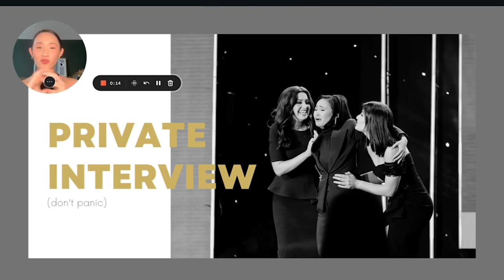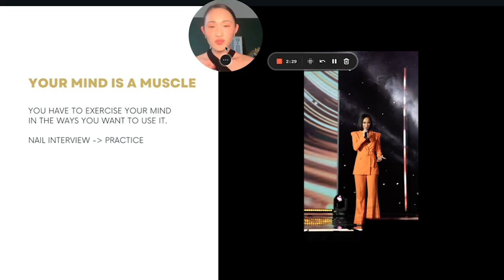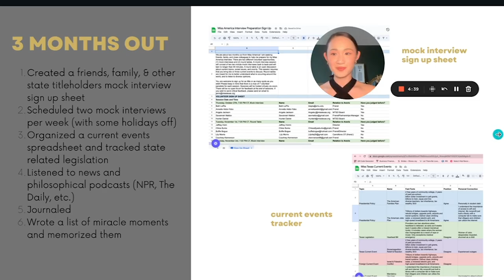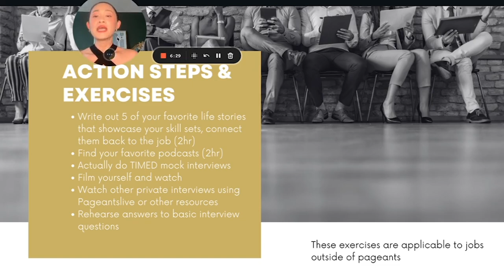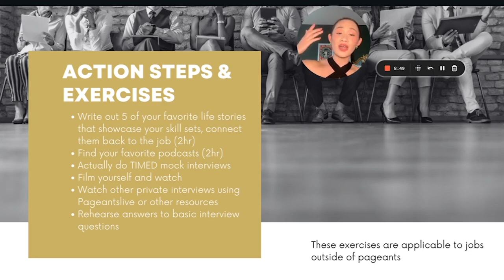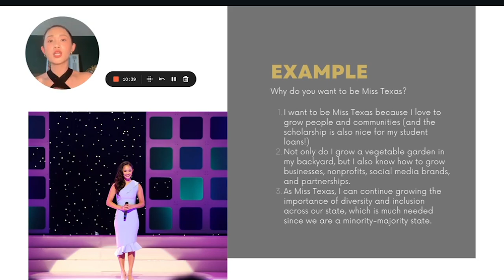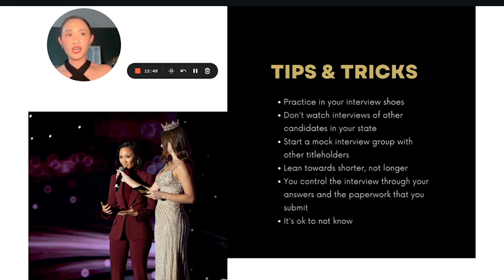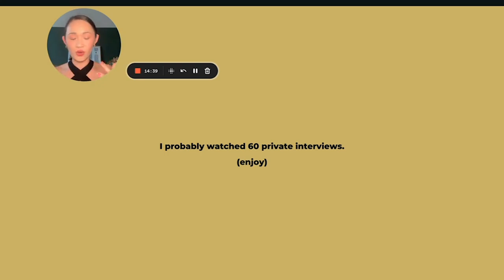Crown Conditioning | Private Interview, my personal preparation schedule, real life examples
Let me know if I should upload my miss america national interview ;)